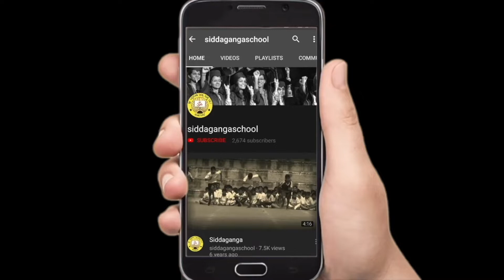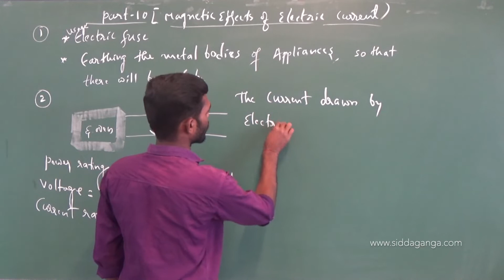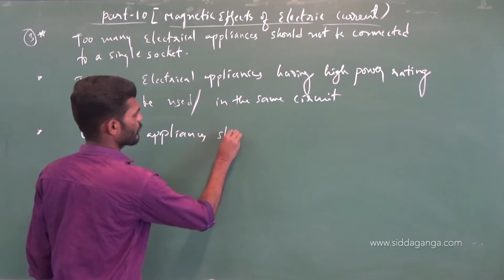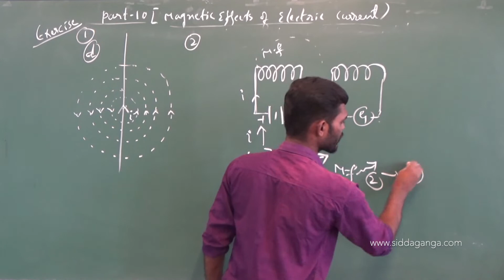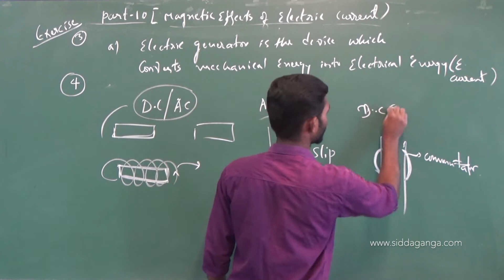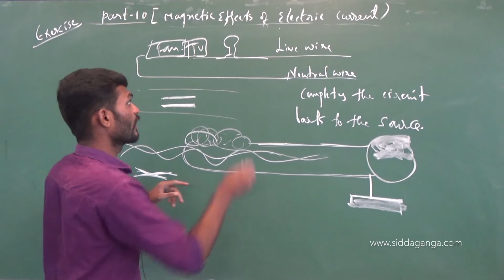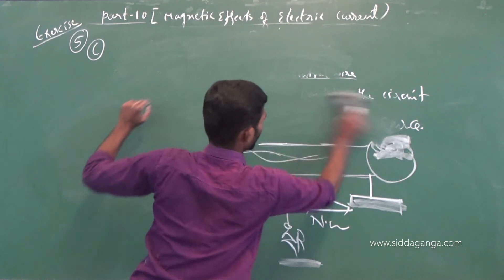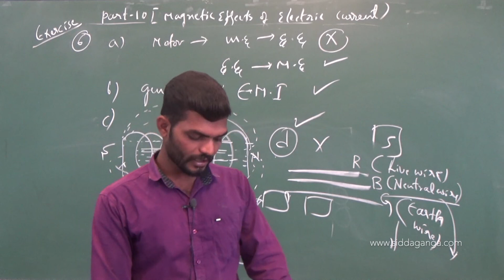CBSE X - SSLC - SCIENCE - MAGNETIC EFFECT OF ELECTRIC CURRENT - PART 10